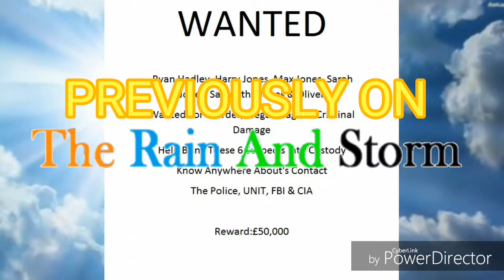T.R.A.S 10 Part 2